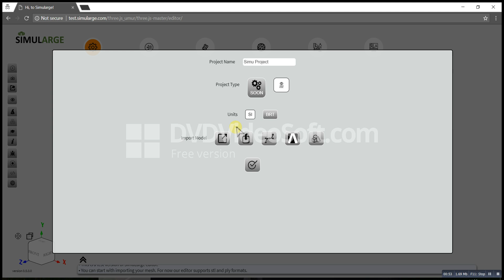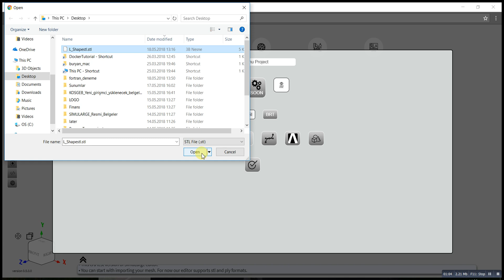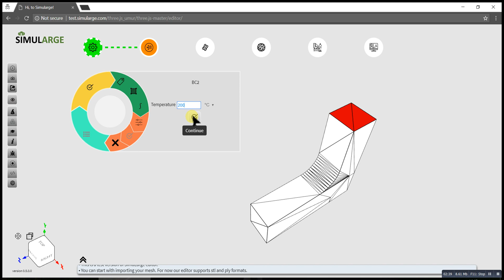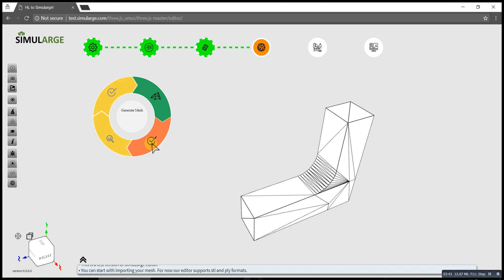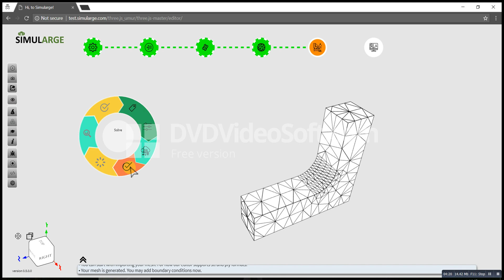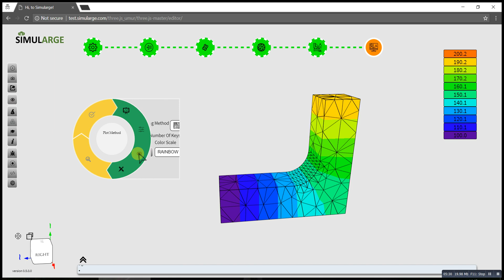3D Heat Conduction Demo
Visit test.simularge.com to use it for free!

Simularge's 3-dimensional Heat transfer module is live! To test, you can sign up for free on test.simularge.com and start using it right away.